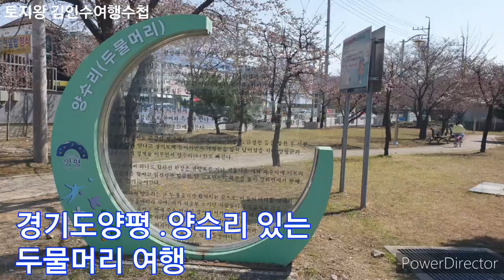46번 두물머리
경기도 양평 양수리 두물머리  계절에 관계없이 여행하기 좋은곳